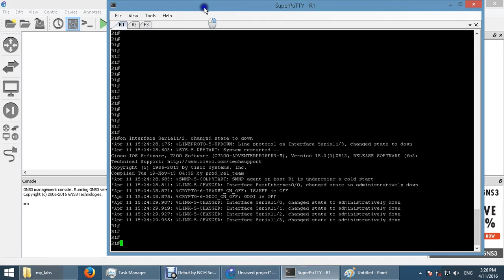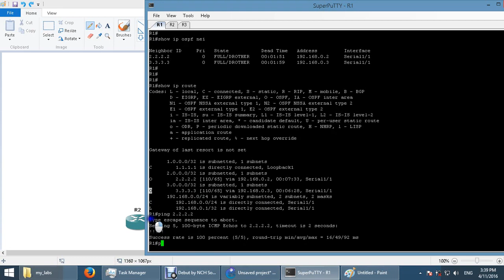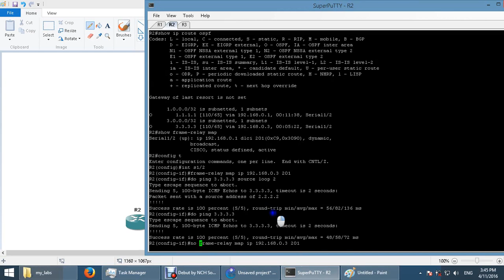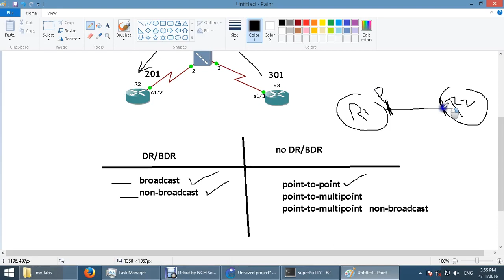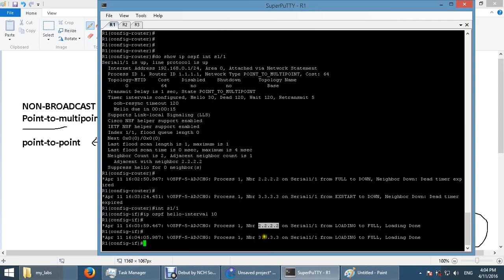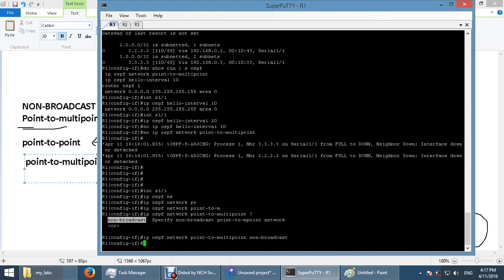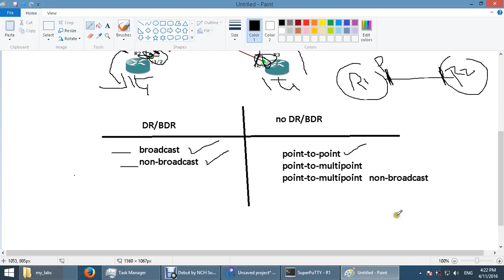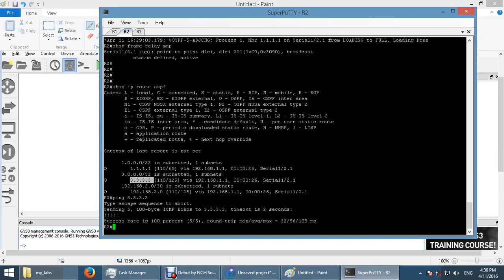13-CCNP Route (OSPF on FR illustration) By Eng-Abeer Hosni | Arabic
13-CCNP Route (OSPF on FR illustration) By Eng-Abeer Hosni | Arabic